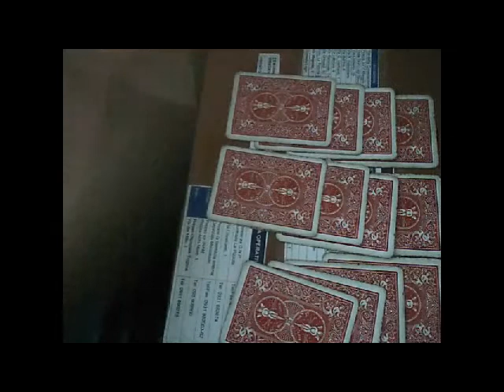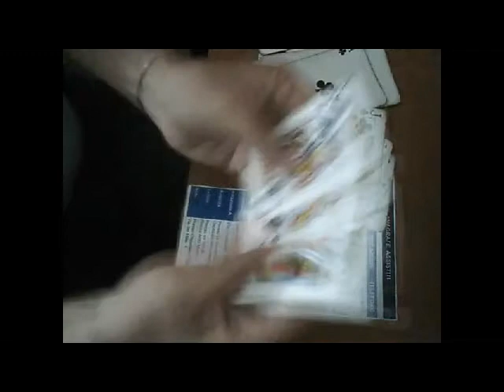le carte che sognano